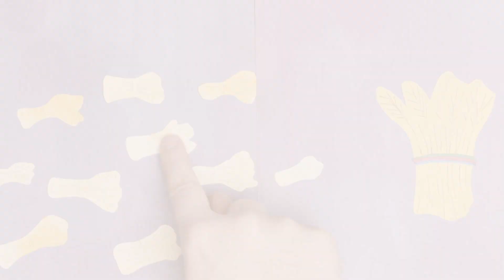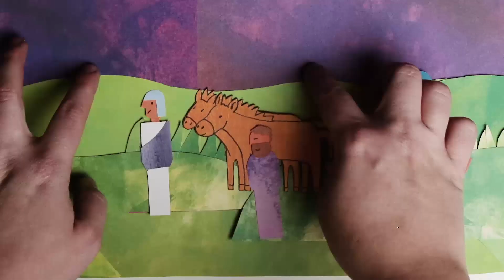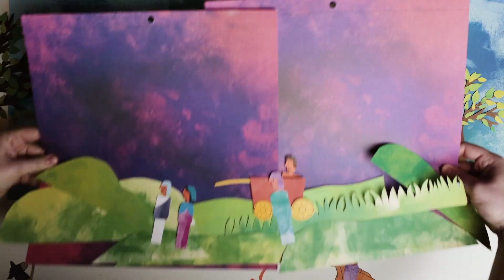TCC Kids Worship-at-Home Week #7 (May 10)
Hey TCC Kids! We are so excited to worship with you this weekend!  Have you ever had a strange dream? Joseph did! Today, we learn about Joseph and the plans God had for him. Not everything Joseph went through seemed good at the time, but God used it all for an even greater plan! Watch this video with your family, and then check out the Worship-at-Home guide and other resources found at twocitieschurch.net!